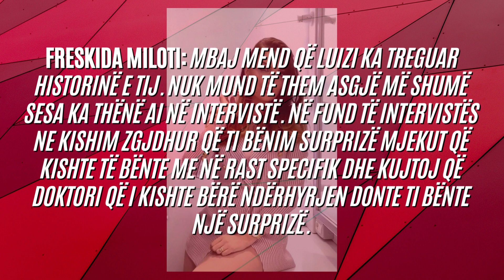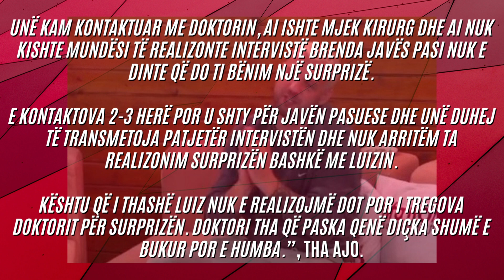Publikohen detajet, Gazetarja: Luizi ka dashur t’i bëjë një surprizë mjekut që e operoi - 2023